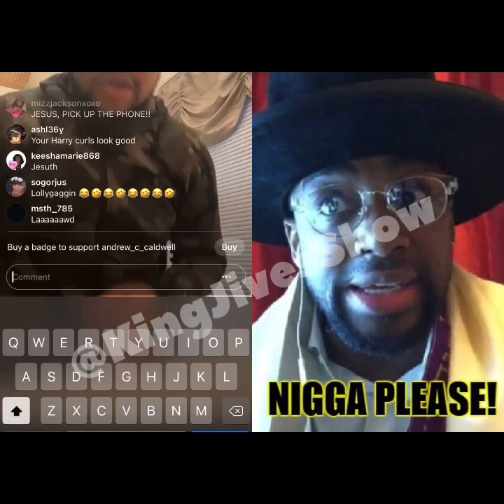Call the Padded Wagon for Andrewnisha Andrew Caldwell! It’s time to go momma!!!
Baby as funny as this stuff be I mean lord you ma’am you could never come for me! Yes that’s ok I love reading your for filth it’s easy lol andrew_c_caldwell

YouTube.com/KenMario
YouTube.com/DrDJives

Kissing Challenge!!!